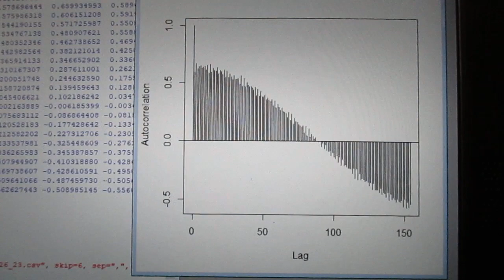統計数理に基づいた「超音波技術（R言語）」